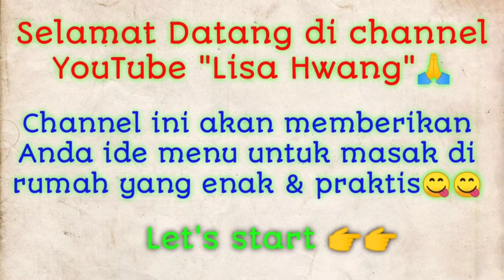Resep Cenil Agar Agar | Cara Membuat Cenil Dari Singkong | Kenyalnya Pas Legit Gurih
Tema : " Resep Cenil Agar Agar ". Cara membuat cenil dari singkong / Cara buat cenil singkong / Cara membuat cenil dari tepung tapioka / Cara buat cenil agar agar ini sangat simple, enak dan sangat mudah dipraktekan di rumah.
Resep Cenil Ubi Singkong Agar Agar

Bahan :
1 kg ubi singkong (sudah buang kulit lalu diparut)
300 gr gula pasir manis sesuai selera
350 ml santan biasa (jikalau tmn2 suka cenil testur yang lebih padat boleh di kurangi air santannya)
1/2 sdt garam

Bahan topping :
1 bh kelapa parut dikukus
2 lbr daun padan
1 sdt garam

Bahan saus gula merah :
500 gr gula merah
150 ml air
3 sdm gula pasir kalau suka manis
2 lbr daun pandan
1 sdt tepung maizena + air 2 sdm untuk melarutkan

Rasa asin,pedas,manis sesuaikan dengan selera teman teman.